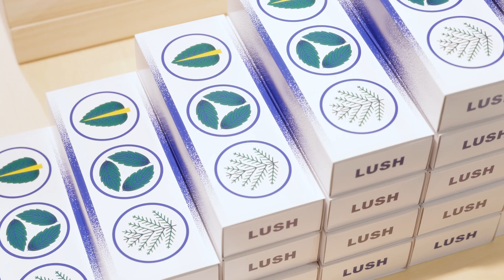お風呂で一服 ポップアップ @ LUSH 原宿店｜LUSH ラッシュ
日本の四季が織りなす美しい風景に包まれながら、お風呂でほっと一息つける、新しいバスボムのシリーズ『四季の一服』¥3,800(税込)

日本のお風呂文化にあわせて、国産の原材料を使用し、毎日のバスタイムに使いやすいサイズで登場した『四季の一服』の発売を記念して、LUSH 原宿店では深呼吸をして、日常の忙しさから離れて香りを楽しんでいただける、茶室をコンセプトにしたスペース『お風呂で一服 ポップアップ』を期間限定で開催いたします。

全12種の中から自分好みの3個のバスボムをセレクトできるカスタマイズサービス『一服 セレクトセット』もLUSH 原宿店限定でご用意しました。その日の気分やお好みの香りなど、コンサルテーションを受けながら、セレクトしていただけます。

『一服 セレクトセット』¥1,410(税込)

ほっと一息、お風呂で一服。
LUSH 原宿店で、季節の移ろいを味わう特別な時間をお過ごしください。

■ポップアップスペース：お風呂で一服 ポップアップ
住所：東京都渋谷区神宮前1-13-11 大西ビル 2F
期間：2022年4月27日(水) - 9月20日(火)